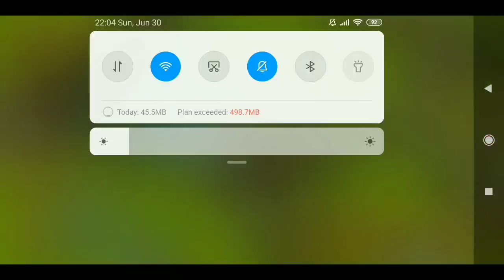Summoners War : Guardian Realm Rush Hour Arena (30 June 2019)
Enjoy my video :D
Suck cant enter Guardian 2

Cause that last guy attack me